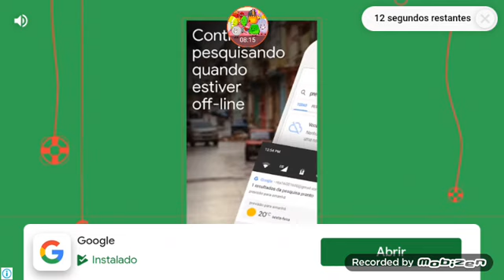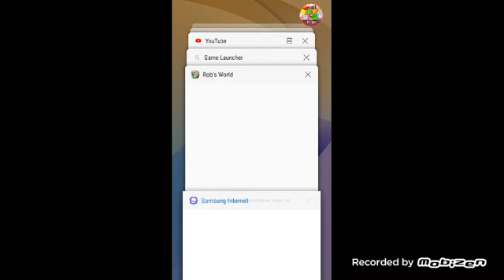Super Toby Adventure 1: Grim-Ball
Super Toby (Played by Alexander Gould) And Super Cameron (Played by Jimmy Bennett) Are Ahead of Mr Trevor's (Played by Jonathan Winters) Orders To Do What He Want To When Super Toby and Super Cameron Go In The Beach Playground When The Grim Reaper (Played by Greg Eagles) Shows Up!

Watch The Episode 2 of Super Toby Adventure Is Coming Soon On June 16, 2007 At 7:30 Only On Disney Channel!